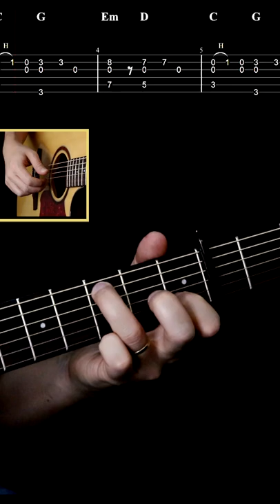Fast Car | Tracy Chapman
● and more...

🎥 Tabs, Guitars, Mixing, Editing - Davi Filho